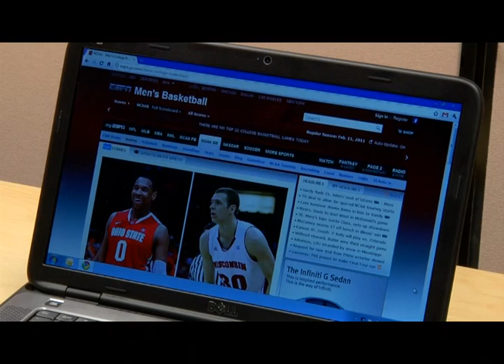360 Degree Snooping Protection During March Madness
Larry & Pete don't notice the Big Boss walking up behind them while they pull down Fantasy Football stats from the Internet.

Luckily their software sees their boss and flips the screen to the weekly sales report spreadsheet.